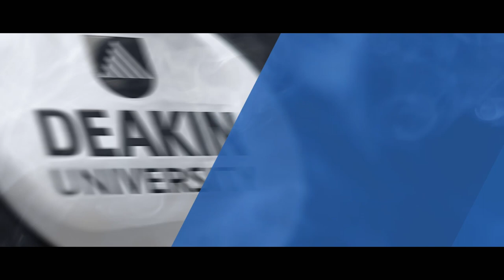NIBM _ Global Life TVC 2022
Director | Samurdhi Ranasinghe
Producer | Kaushi Siriwardena
DOP | Chathur Kamsha
Art Director | Manjula Ayagama
Editor | Samurdhi Ranasinghe
Colorist | Ananda Bandara
Stylist | Esha Ushneesha Jayasinghe
Make up | Lasitha Amarabandu
Production Manager | Palitha Thennakoon
Asst. Director | Sanjana Thumal
Gfx | Hanu Studio
Cast | NIBM Students

Client | National Institute of Business Management
Agency | Water Mark
Production | Peppermint Productions